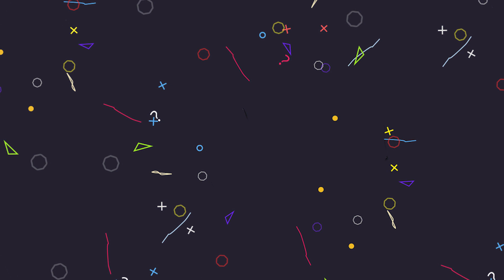COMECEI A ARRUMAR AS MALAS PARA A VIAGEM PRO BRASIL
@Fabiana Landim

 @Paulo e Ana Landim Morando nos Estados Unidos

 @Leandro Alves

Lojinha do Amazon